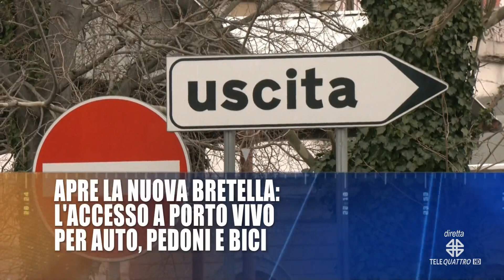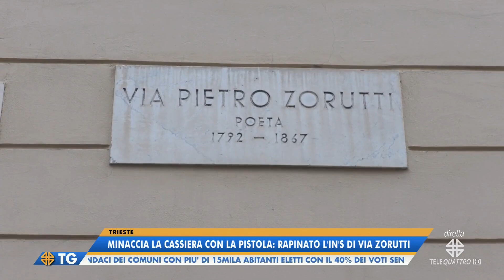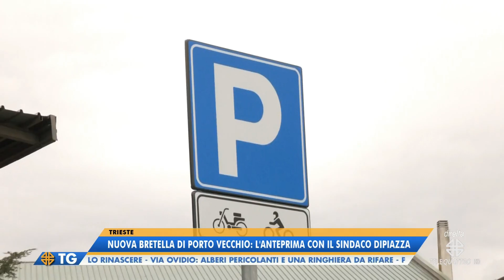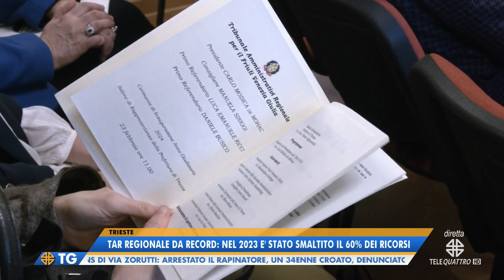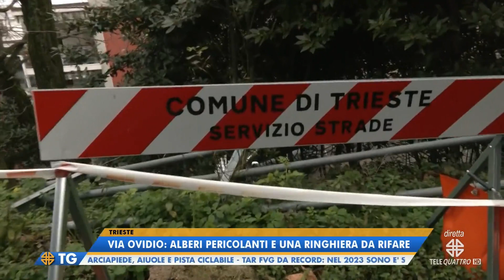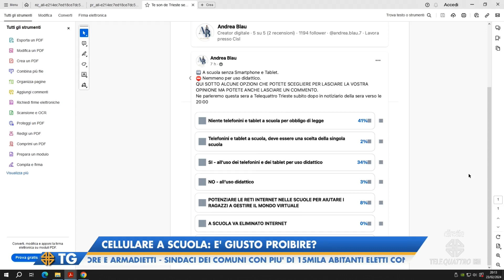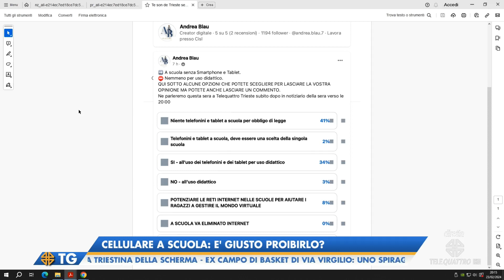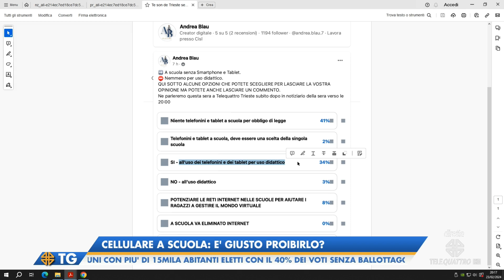IL NOTIZIARIO EDIZIONE COMPLETA | 23/02/2024